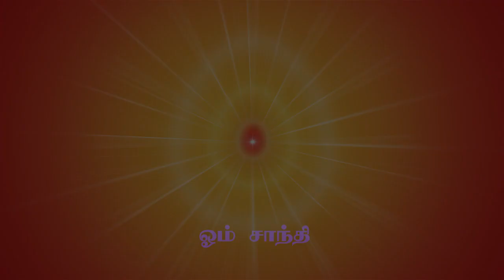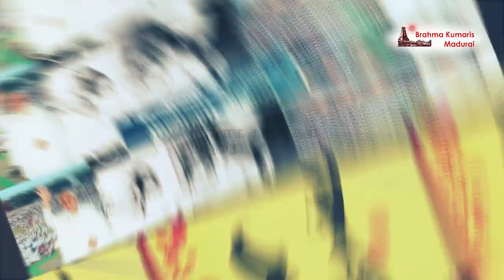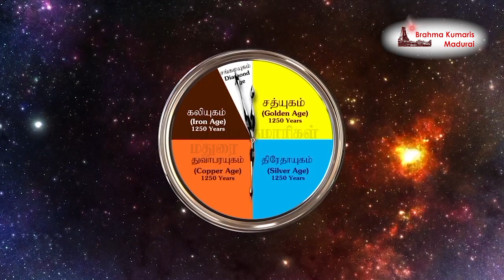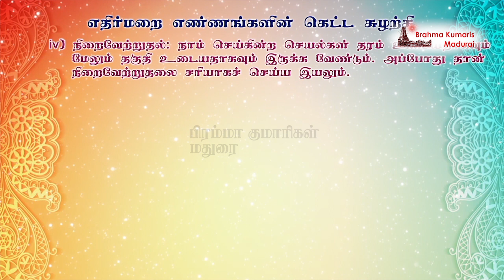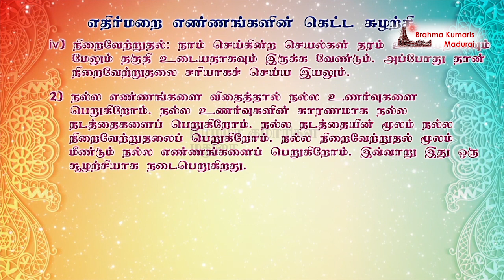Episode - 41 | மனதை வெல்லுங்கள் | எதிர்மறை எண்ணங்களின் சுழற்சி -2 | Dr. B.K. பாண்டியமணி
Day - 40 | மனதை வெல்லுங்கள்
Topic Today : எதிர்மறை எண்ணங்களின் சுழற்சி Daily 30 Minutes
Language : Tamil
Time:
6.00 PM - 6.30 PM IST
with Senior Rajyoga teacher

New Webinar session Registration: https:\\madurai.brahmakumaris.com\registration